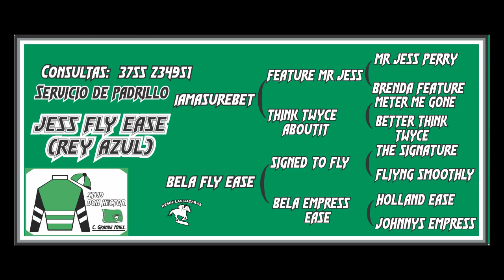REY AZUL - SERVICIO DE PADRILLO - TEMPORADA 2023 - HARAS DON HECTOR 2023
desde lñas gateras tv